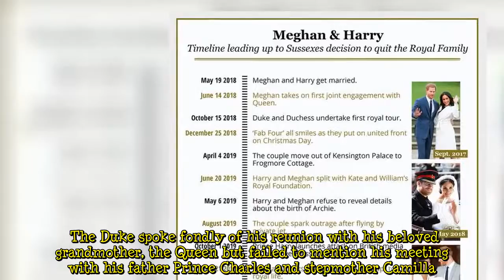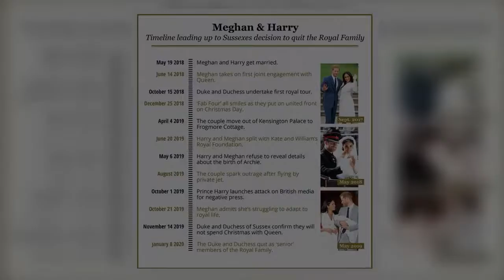Royal Family 'should be nervous' as Harry poised to unveil book - 'A lot of new stories'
A publishing insider claims royal fans can expect to read a “lot of new stories” in the Duke of Sussex’s upcoming book, which will span Prince Harry’s childhood, from growing up in the world’s most famous family to his present day as a father-of-two living in California with his wife Meghan Markle after the pair sensationally quit the Firm. They told Page Six: “There’s a lot of new stories in there about the past that Harry has not spoken about before, about his childhood … there is some content in there that should make his family nervous.”  It comes after reports the release of Harry’s tell-all book would be delayed until after 2022. Prince Harry, 37, is no stranger to offering details in  ...